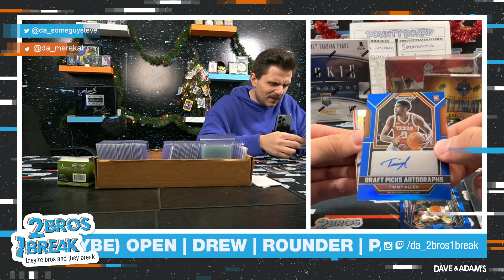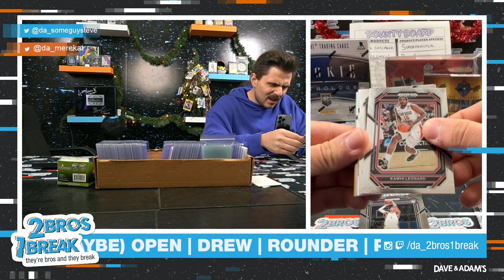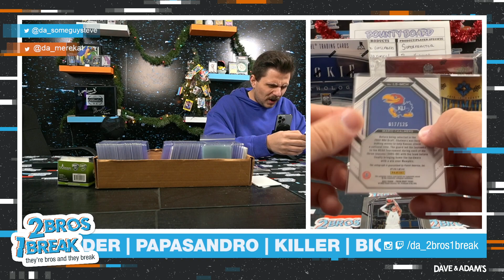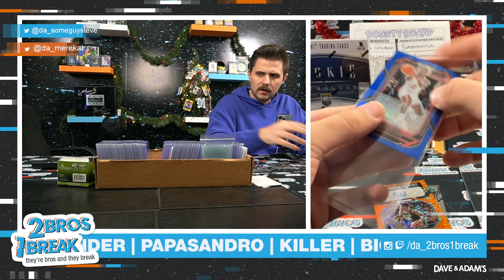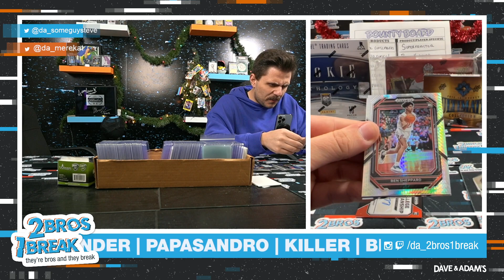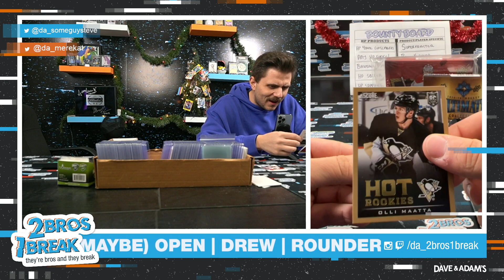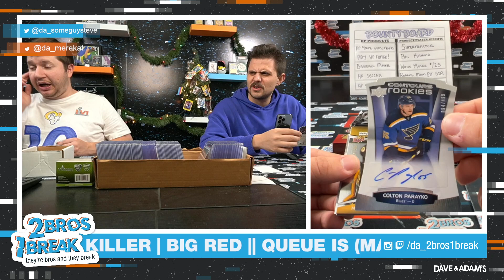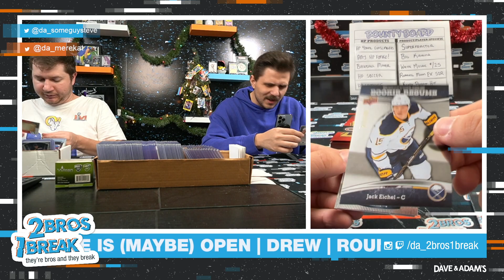DREW CHASES MCDAVID WITH SOME HOCKEY!